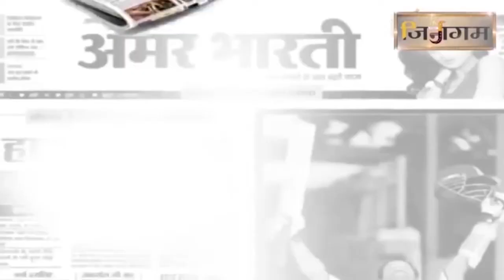1008 भगवान पारसनाथ की शांतिधारा व अभिषेक के दर्शन